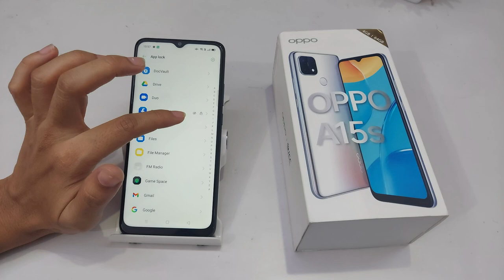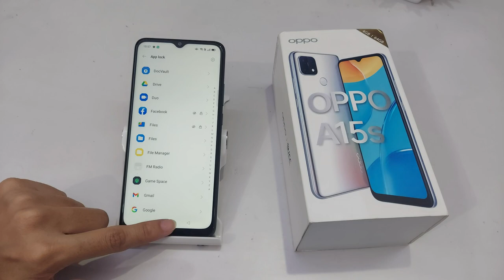how to hide apps in oppo a15s in hindi | oppo a15s app hide kaise kare | oppo a15 hide apps settings